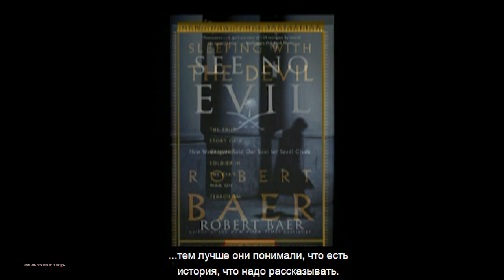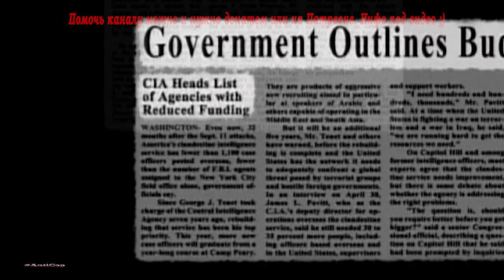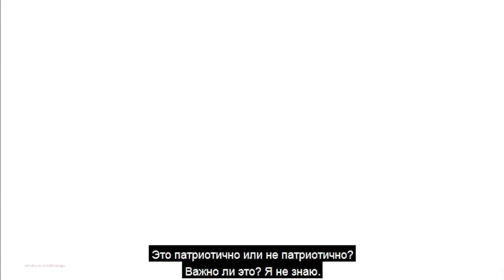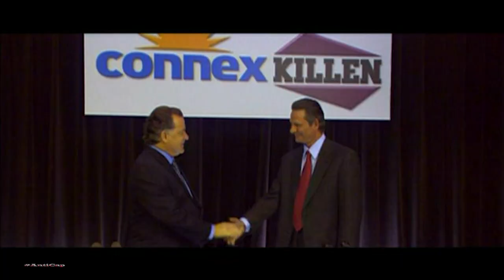Как снимали Сириана